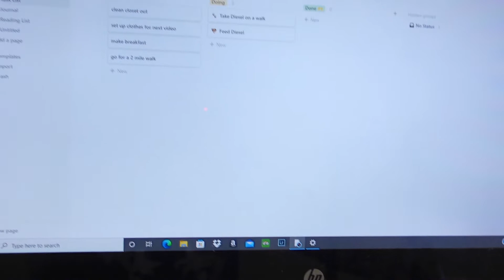HOME FALL/WINTER RESET | productive, cleaning + organizing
Temperatures have dropped so let's settle into our Fall/Winter routines by hitting reset.  Join me as I get my life together and create better habits to be more disciplined in my life.

Stephanie G xx